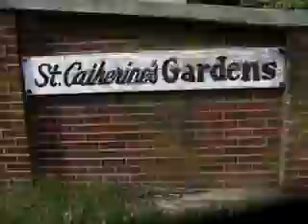2006 - A Year in Photos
The photography of 2006.